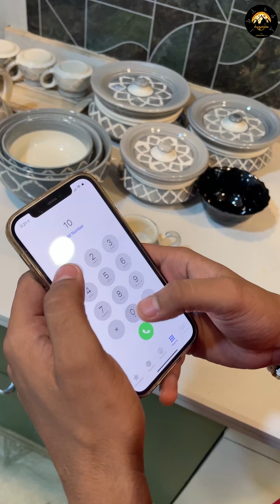Biggest Scam In India😭 (We Filed FIR) 🔥❌